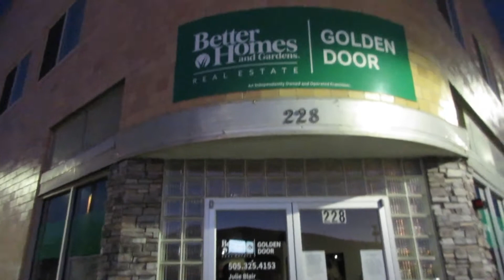Happy X Man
Drink H2O
wash hands
call Mum .

        Canon Elph 360

Music recording software: Ableton Live